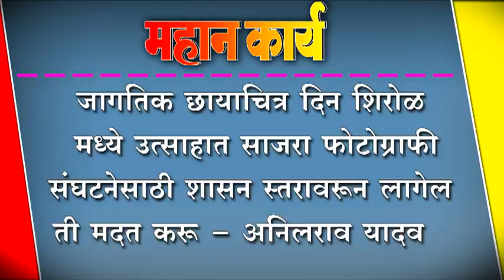जागतिक छायाचित्र दिन शिरोळ मध्ये उत्साहात साजरा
जागतिक छायाचित्र दिन शिरोळ मध्ये उत्साहात साजरा ; फोटोग्राफी संघटनेसाठी शासन स्तरावरून लागेल ती मदत करू - अनिलराव यादव